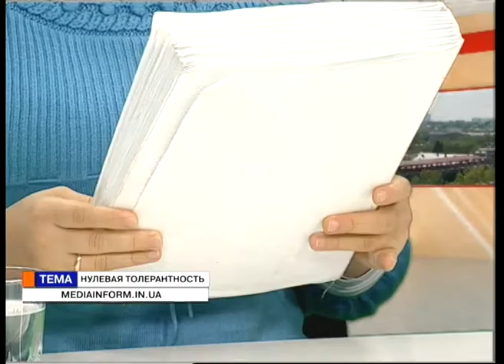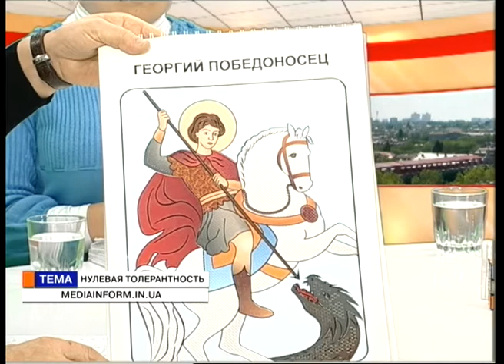Время Александра Федоренко. Максим Кириллов, Светлана Рожко, Светлана Стрельцова (10 10 17)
Нулевая толерантность.
Гости в студии: Максим Кириллов, волонтер и общественный активист; Светлана Рожко, волонтер и общественная активистка; Светлана Стрельцова, волонтер и общественная активистка рассказывают о нулевой толерантности к людям с ограниченными возможностями